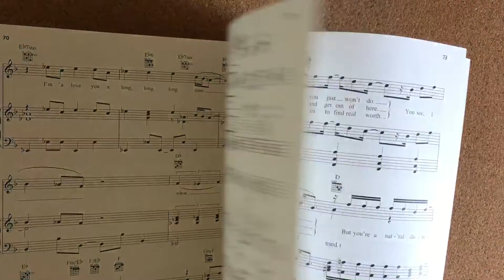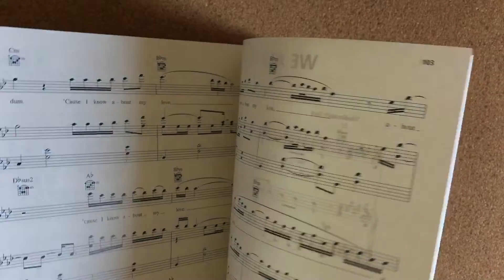PTX / PENTATONIX for Piano & Vocal Sheet Music Book